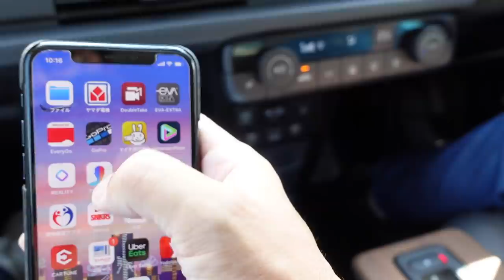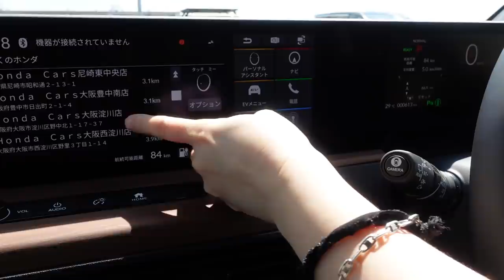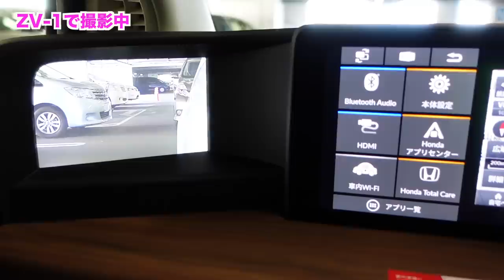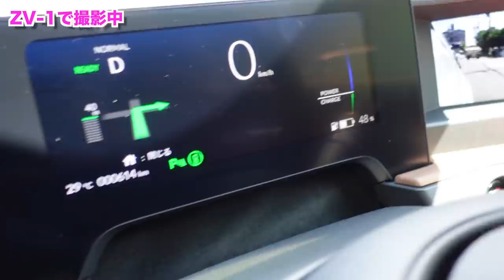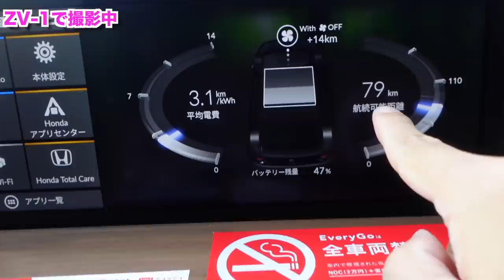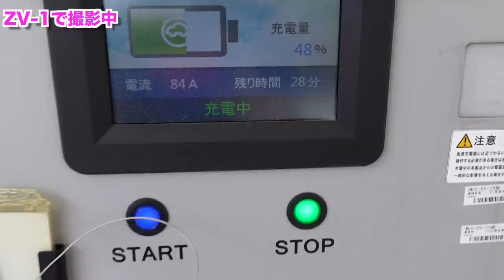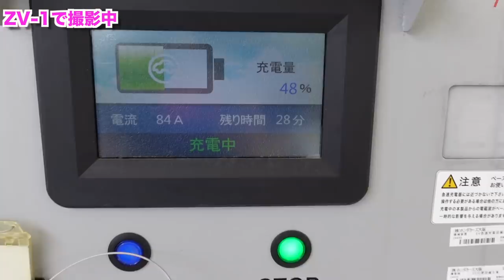【秘密】Honda e こっそり高級車購入！嫁を説得する46才の買物ルーティン Sony「 VLOGCAM ZV-1」で、その姿を激写した！！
【提供】Supported by Sony Marketing Inc.